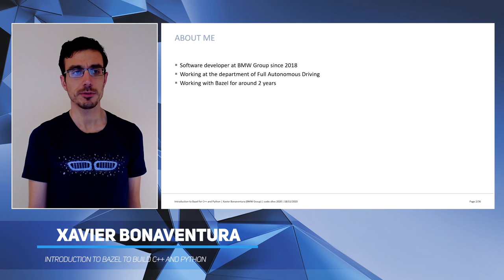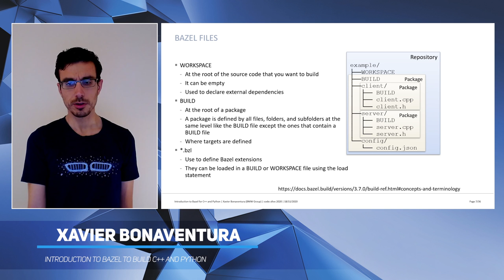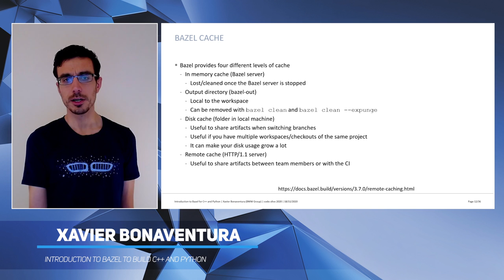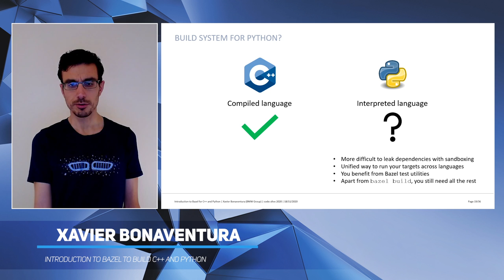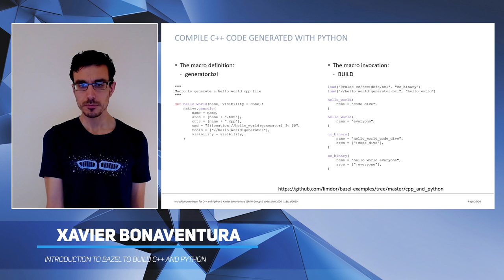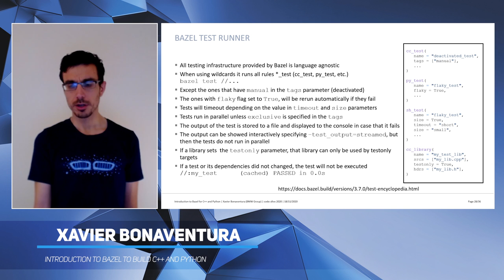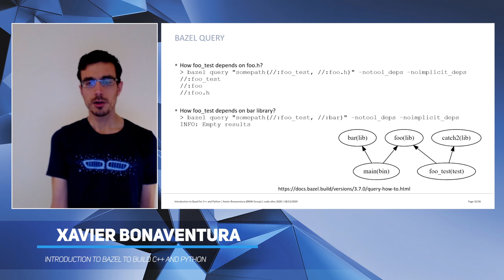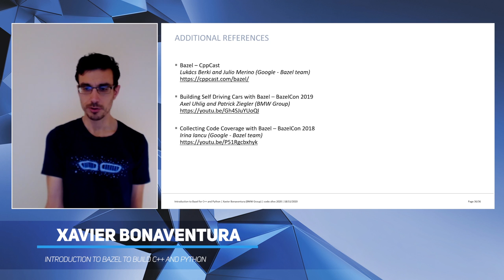Introduction to Bazel to build C++ and Python – Xavier Bonaventura – code::dive 2020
*Abstract*

Yet another build system? Why should you learn a new one?

{Fast, Correct} - Choose two

that's the motto of Bazel. In this talk I will give an introduction to the open-source build and test tool developed by Google. The first major release was published by the end of 2019. What is so special about Bazel? It is fast, reliable, multi-platform, scalable and extensible. Everything extracted using a high-level build language similar to Python called Starlark. During the talk I will show you how to define libraries, binaries and tests for C++, as well as for Python. In addition I will show you how to combine both languages in a project and how to set up a build toolchain. At the end of the talk I will give you some ideas on extensions that can be added to fit your project and requirements.

*About the Speaker – Xavier Bonaventura*

Xavier Bonaventura is a Software Engineer at BMW, where he works on the software stack for the next generation of autonomous driving, including the coordination between the software quality and the software development team.

Xavier believes that success in large scale projects can only be achieved through high-quality standards, using modern technologies, and applying software engineering principles at all levels.

He has been working in various fields such as computer graphics, information theory, and data aggregation and with codebases of different sizes, with contributions from 5 to 2000 software developers.

Xavier loves learning and teaching and when he is not programming he likes cooking, hiking, and jogging.

*See Also*